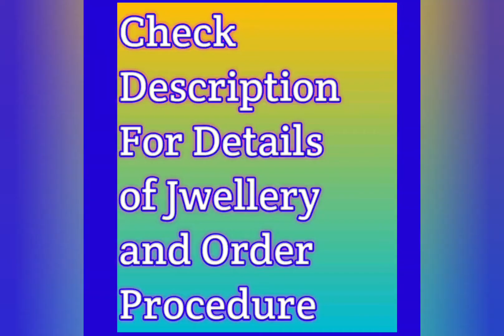One Gram Gold Plated Mangalsutra @ Rs2450 || Whatsaap on 7008621223 To Order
Easy Online Shopping Of Gold Plated Jwellery

Take Screenshot of The Jwellery And Send to 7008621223

No Return Facility

No Refund

Courier is Available All Over India

Only Bank Transfer  and Googlepay Will Be Accepted

After Payment Send Payment Screenshot (Compulsory) And Full Address

Product Will Dispatch Through Courier Only After Full Payment

No Cancellation After Payment

Tracking Will be Given After 3 Days Of Dispatch Order

Product Will Deliver Under 10 to 15 Working Days According To Area

Complete Parcel Opening Video Is Cumpulsory With out Cut and Edit For Return Claim

ପ୍ରିୟ ବନ୍ଧୁଗଣ

ଆପଣମାନେ ଏହି ଚାନେଲ୍ ରୁ ଶାଢି ଗହଣା ଆଦି ସହଜରେ କିଣିପାରିବେ

ଯେଉଁ ଜିନିଷ ପସନ୍ଦ ଆସୁଛି ତାର ଫୋଟୋ ଉଠେଇ ଭିଡିଓରେ ଦିଆଯାଇଥିବା ନମ୍ବରରେ ପଠାନ୍ତୁ

ଧନ୍ଯବାଦ

Join My WhatsApp Group For Daily Updates

Gold Plated Jwellery For Customer

Rp Collection
Mangalsutra Design
Latest Design Mangalsutra
Latest Design Jwellery
Latest Design Mangalsutra Collection With Price
One Gram Gold Jwellery Collections
Gold Plated Jewellery
Gold Plated Mangalsutra Design
Gold Plated Mangalsutra Collections
Gold Plated Mangalsutra Design With Price
Gold Plated Mangalsutra
Gold Plated Mangalsutra Online Shopping
One Gram Gold Mangalsutra
One Gram Gold Mangalsutra Design With Price
One Gram Gold Plated Mangalsutra
One Gram Gold Plated Mangalsutra Online Shopping
One Gram Gold Mangalsutra Shopping
1 Gram Gold Jwellery
1 Gram Gold Plated Mangalsutra
1 Gram Gold Mangalsutra With Price
1 Gram Gold Plated Mangalsutra Design
1 Gram Gold Plated Mangalsutra Collections With Price
1 Gram Gold Jwellery Online Shopping
1 Gram Gold Mangalsutra Design With Price
Mangalsutra
Mangalsutra Collections
Mangalsutra Collections With Price
Mangalsutra Design 2021
Gold Plated Mangalsutra Design 2021
Gold Plated Mangalsutra Collections 2021Rp Collection
Mangalsutra Design
Latest Design Mangalsutra
Latest Design Jwellery
Gold Plated Jewellery
Gold Plated Mangalsutra
1 Gram Gold Jwellery
1 Gram Gold Plated Mangalsutra
1 Gram Gold Mangalsutra With Price
1 Gram Gold Plated Mangalsutra Design
1 Gram Gold Plated Mangalsutra Collections With Price
1 Gram Gold Jwellery Online Shopping
1 Gram Gold Mangalsutra Design With Price
Mangalsutra
Mangalsutra Collections
Mangalsutra Design 2021
Gold Plated Mangalsutra Collections 2021
Gold Plated Jwellery Collections 2021
RP Collection
RP Collection